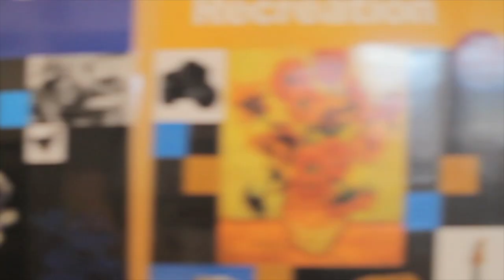Come to Open House - 2019